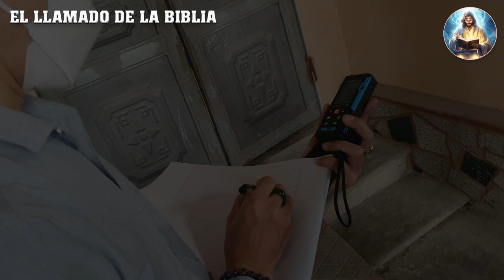Bailando con la más fea - Dante Gabel